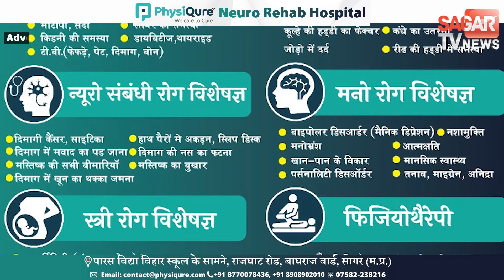पश्चिम बंगाल और यूपी तक फैला रखा था जाल, वॉटसअप से चलता था कारोबार | sagar tv news